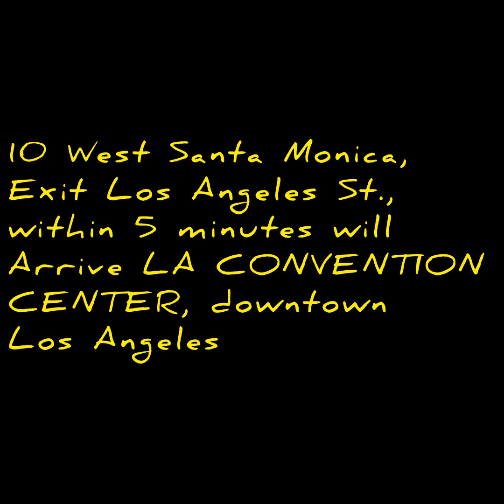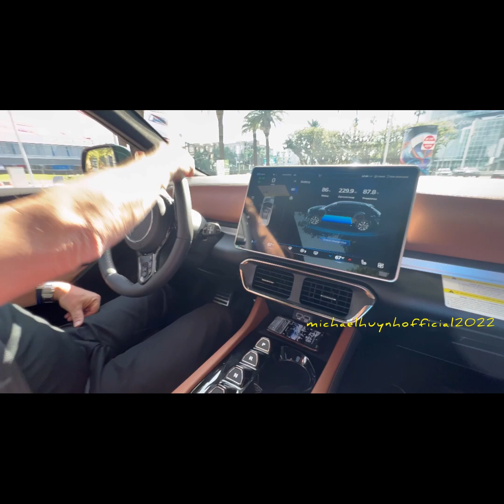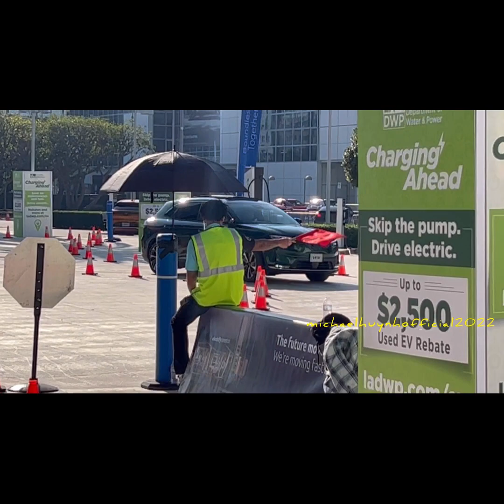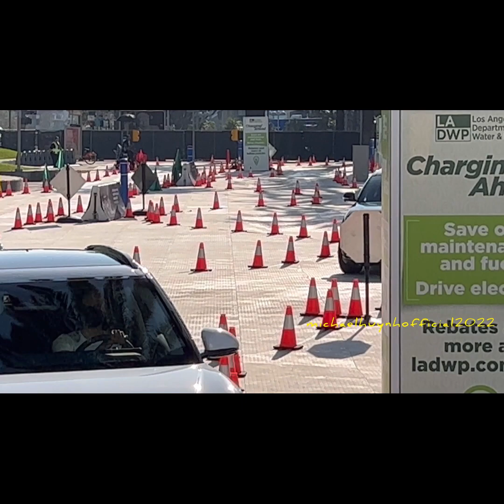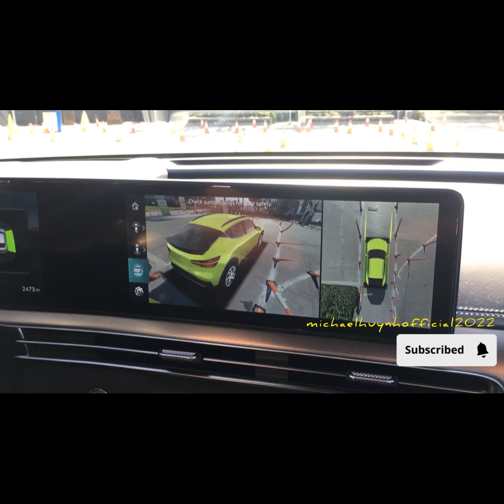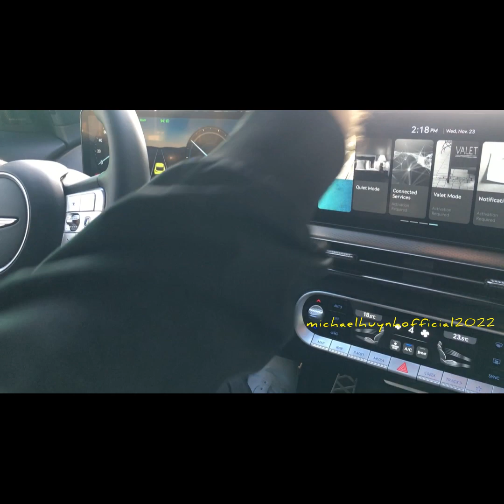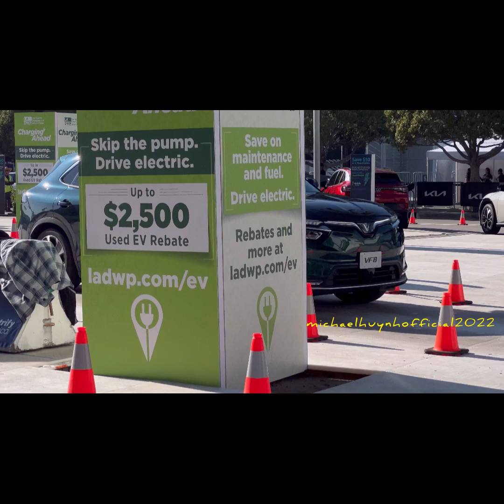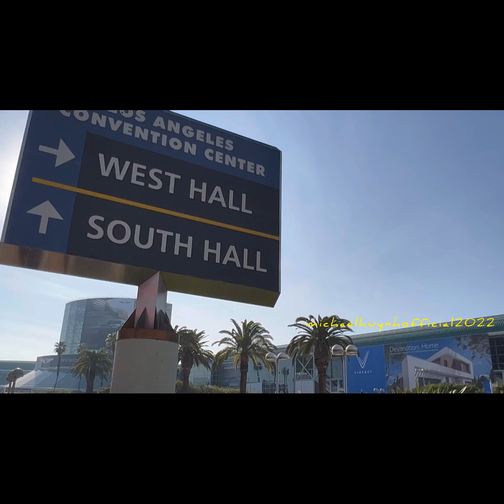Travel Log#22 2022 LA AUTOSHOW | Complete Event includes test drive EV